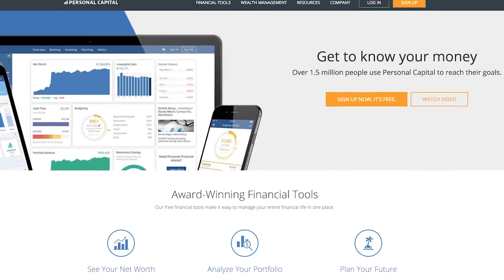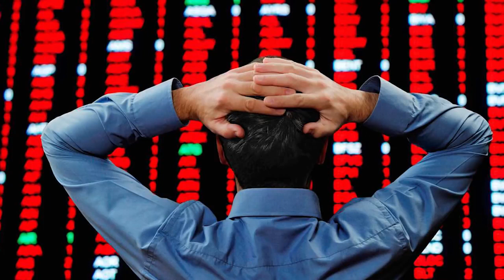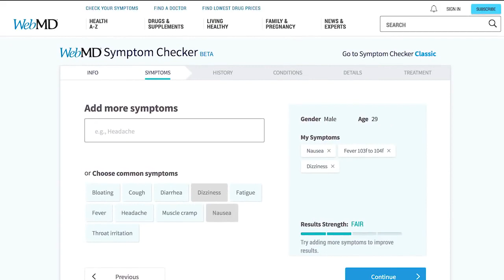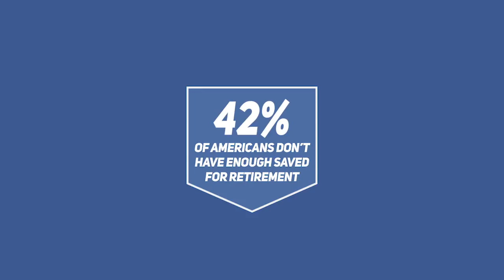10 Financial Choices You'll Regret in 10 Years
In this video you’ll get a behind the scenes look at the regrets I’ve made financially.  This one is going to hurt… because what’s worse than making a mistake?